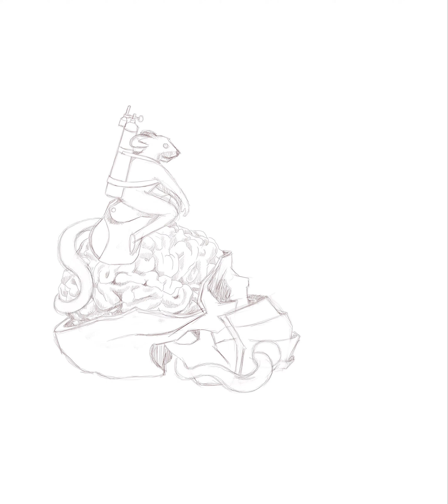Covid vaccines to the rescue - A Rat Race to beat the pandemic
Rat and Snake.

Locked in a race against time. Human ingenuity battles the relentless march of Covid to create effective vaccines. We have already lost too many in this pandemic. Humanity only wins when we come together against this virus.

Our thoughts and prayers go out to all those who have lost family and friends in this pandemic.

An artwork of unity in adversity.